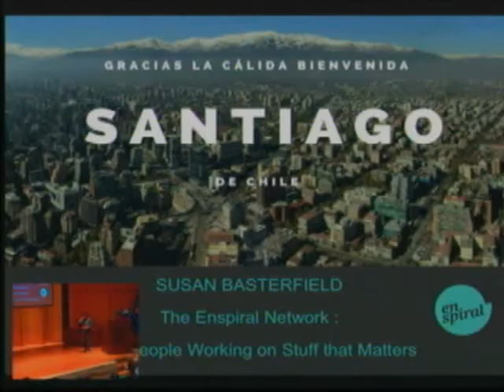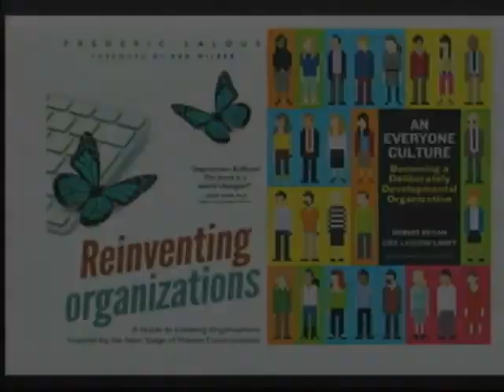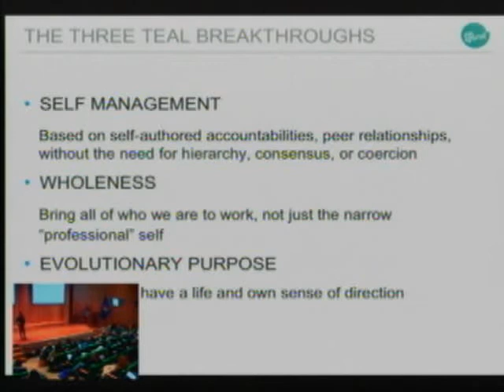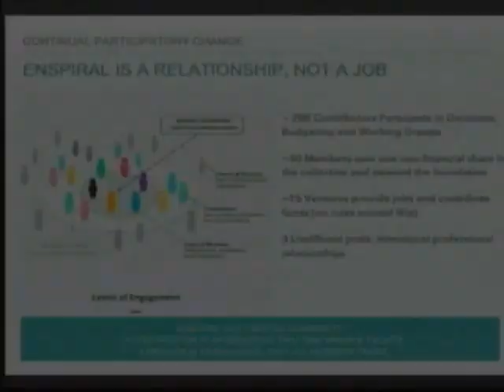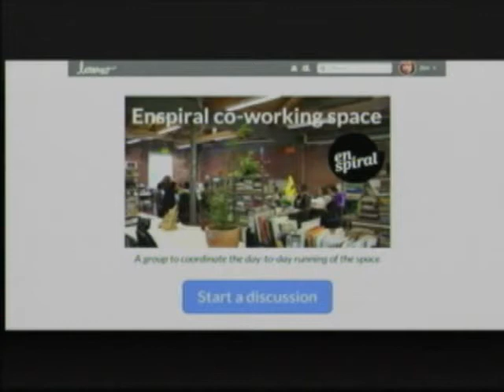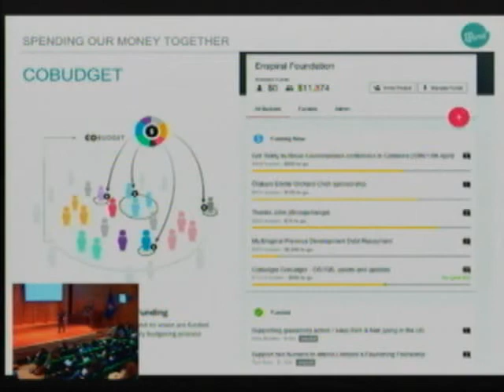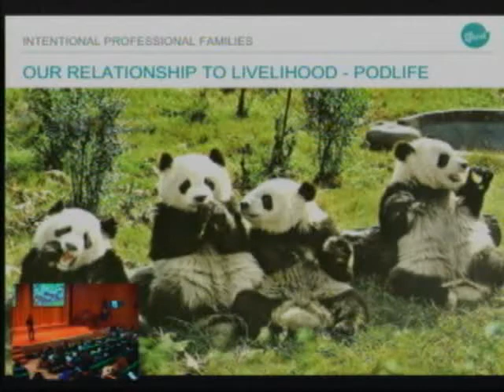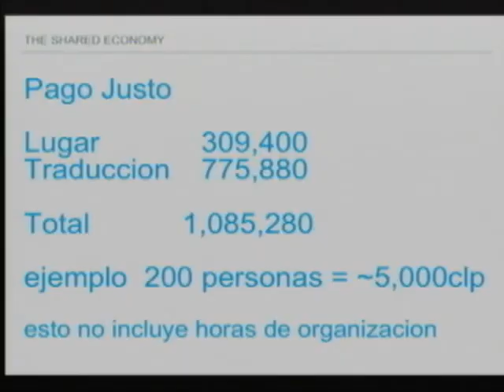Organizaciones del futuro - Enspiraltalk